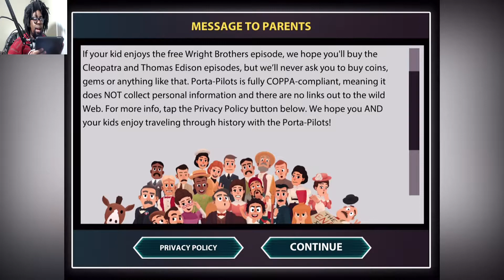I'm A Time Traveling Dandy! | Porta-Pilots: Plunging Through Time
What happens when you’re strolling along and a burping bird from the future poops on your head? Tyler Travers (and you!) are about to find out.

Introducing Porta-Pilots™, an interactive storybook experience that takes kids on a time traveling adventure through history. Fly with the Wright Brothers. Be electrified by the wisdom of Edison and Tesla. Solve the puzzles of Egypt with Cleopatra. Join young Tyler Travers and his friends from the future in their ‘Portal Potty’ time machine for tales filled with fun missions, mysterious mini-games, and friendship.

Porta-Pilots™ includes the first episode, Wings of Kill Devil Hills, for FREE with the game download. Travel back to 1901 and help the Wright Brothers complete their first flying glider using blueprints, tools, and even a wind tunnel.

Additional episodes may be purchased directly within the app, including Cleopatra in ancient Egypt, and Thomas Edison and Nikola Tesla at the Chicago World’s Fair.

Each episode contains hours of engaging game play, with full voice over and animation that bring each interactive story to life.

***TAKE THE ULTIMATE RIDE THROUGH HISTORY...IN A TIME MACHINE DISGUISED AS A PORTA POTTY!***

** Designed for kids 8-11, but older and younger kids will also enjoy.

** Experience fun and hilarious adventures with famous characters from history.

** Go on missions and solve puzzles with the Wright Brothers, Cleopatra, Thomas Edison, and Nikola Tesla.

** Play mini games and collect Portal Pellets to repair and power your time machine.

** Full text, voice-over, and animation bring the adventures to life.